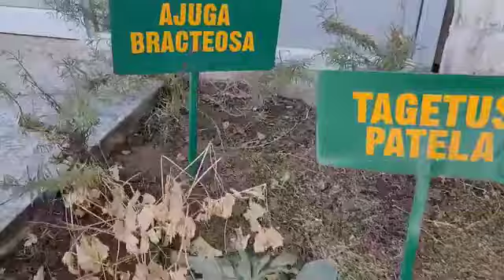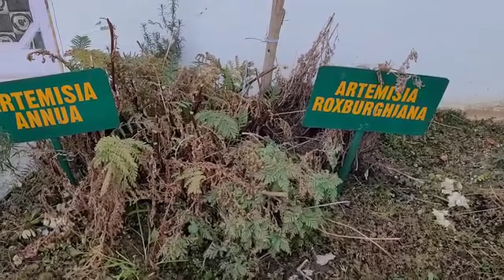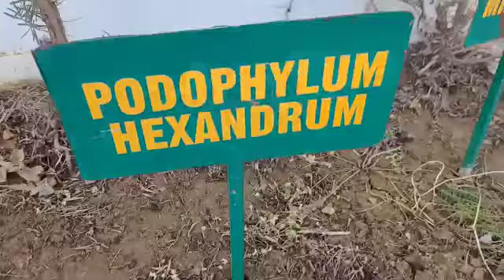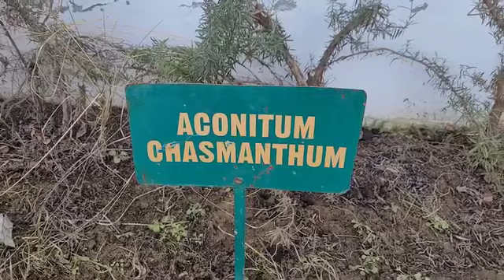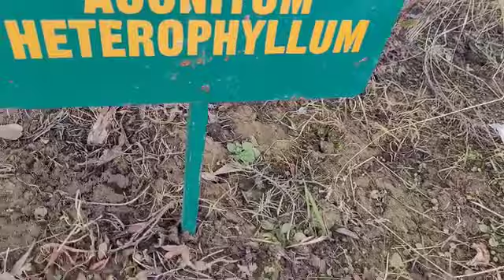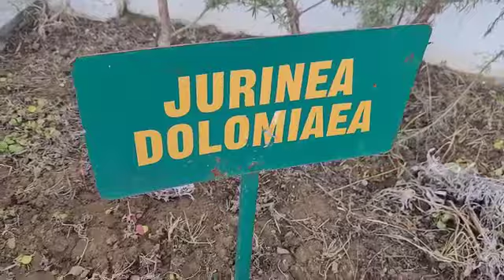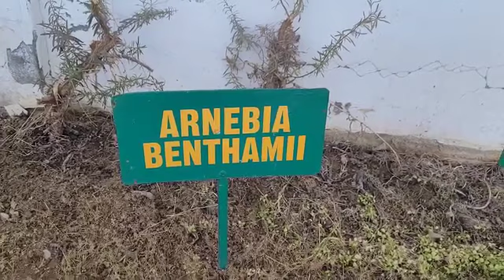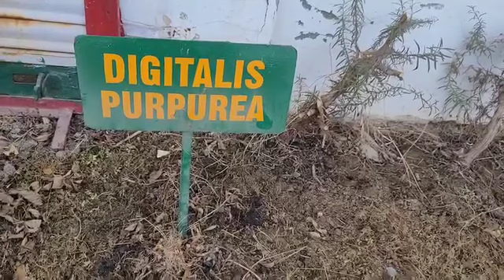1450th Darwin Day Tree Talk - Om Prakash Sharma Vidyarthi (IFS)